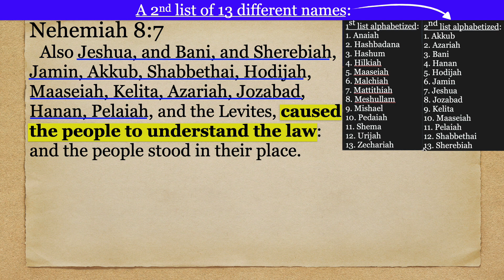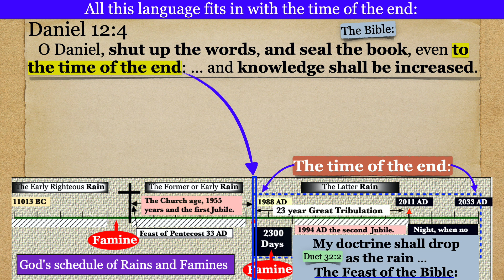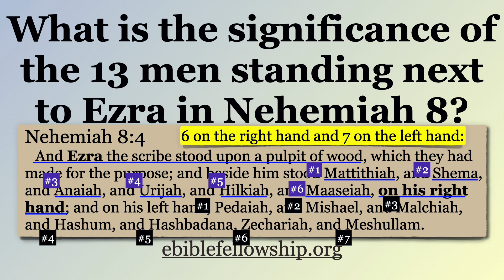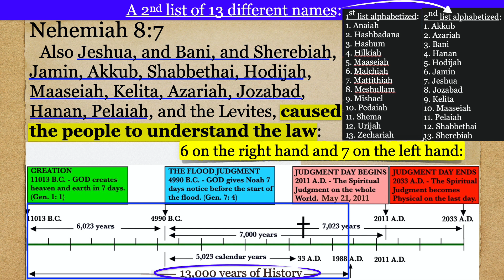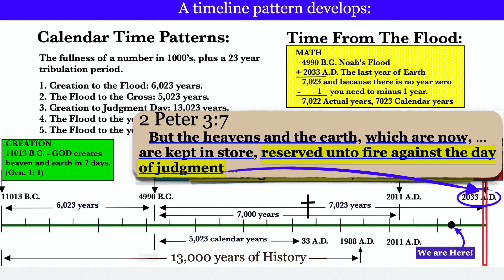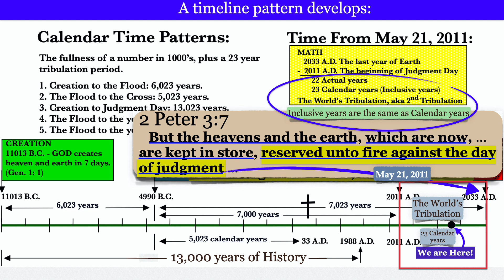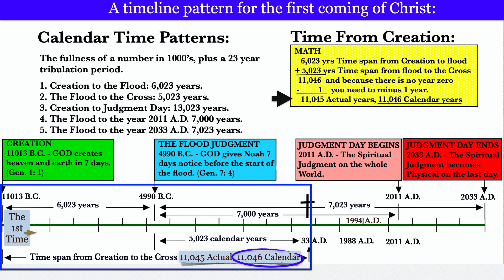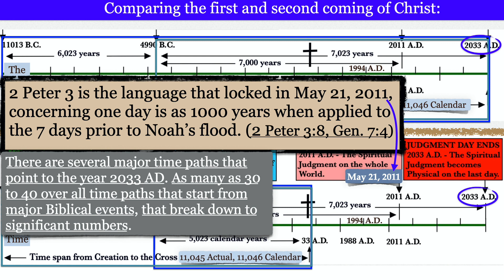What is the significance of the 13 men standing next to Ezra in Nehemiah 8?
This video is about the spiritual meaning of 13 men standing next to Ezra to cause the people to understand God’s law. Excerpt from Questions and Answers Session, dated 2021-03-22 by Chris McCann.